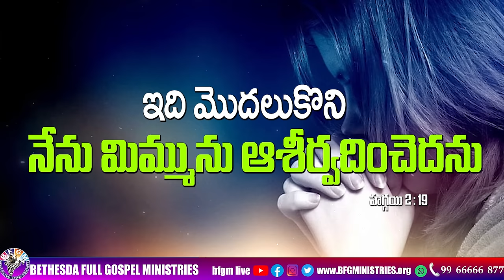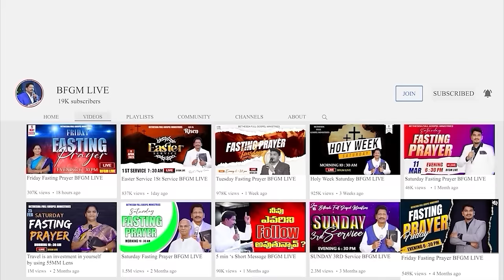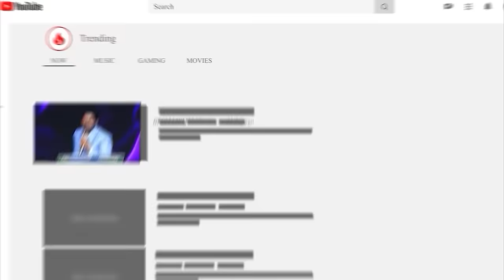Today's promise 23.05.2024 | BFGM LIVE